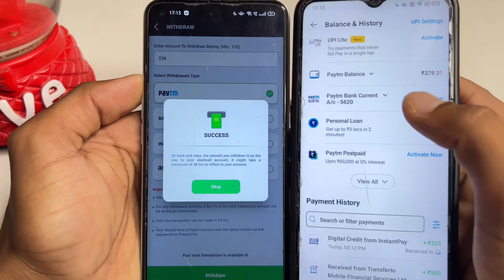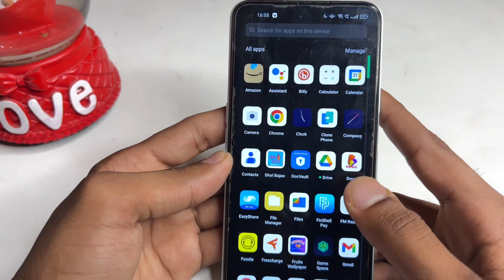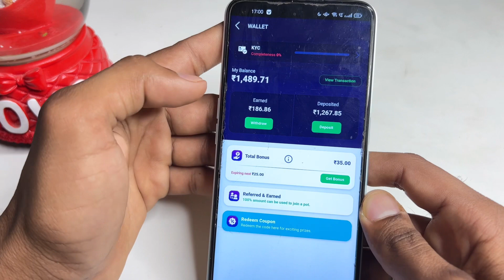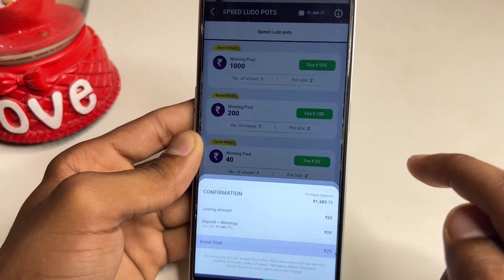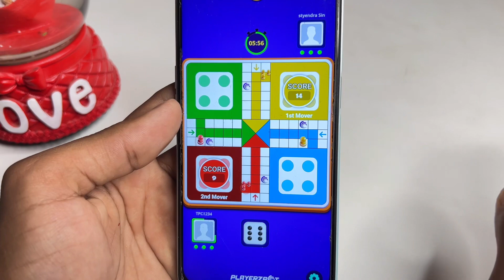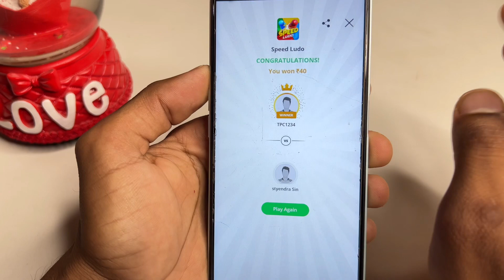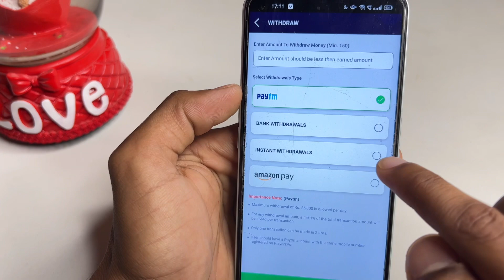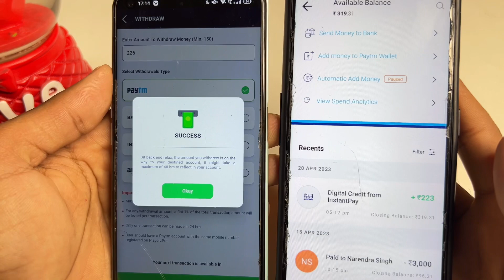Speed Ludo App Se Paise Kaise Kamaye || Speed Ludo App Payment Proof 2023